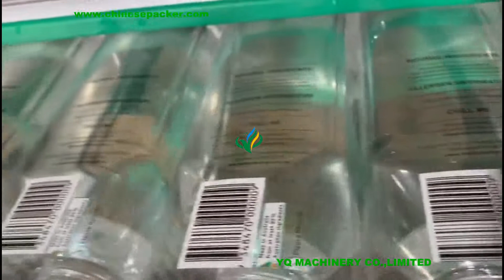automatic square bottle sleeve labeling machine suppliers for plastic jar heat shrink label sleever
YQ MACHINERY is an industry leader in sleeve labeler and substrate manufacturing. We print on materials as thin as 20 microns and with up to ten colors on our state of the art.rotogravure presses.This sleeving machine creates a new dimension to standard sleeve.
Shrink sleeve labeling machine has become wildly popular in the flexible packaging industry over the last decade.  This growth can be attributed to the low costs with shrink
sleeves and dynamic visual that shrink sleever give the product on the shelf. sleeve applicator machines are also a more durable, scuff resistant, water resistant alternative to other labeling options.

Description of sleeve labeling machine:
Synchronized transmission,any change of transmission belt will be finished quickly.Compared to the type of traditional multilayer whose change and maintain need more than six hours ,it’s maintenance is easy and maintain is simple ,so it doesn’t influence production.
   Unit cutter head plane design in China which apply to the container of ∮40mm—∮70mm.you never need to change or debug it.It also has unique light touch human-machine screen,that means,auto search original location as well as safety and convenience which is ahead of other congener products.
   Single shrinking label feed plane ,rensonal height which is convenient to fix the label;micro-computer auto figure which avoid enactment and adjustment .you only need to press it lightly ,the label will detect and locate automatically.The change of label is quick and convenient,besides,the cutting place is absolutely exact .
   Label feeding equipment:driving synchronized tensility control the supply of label ,the supply ability is 90meters per min,volume label supply plane is ∮500mm,the internal diameter of paper tube will be 4’ ,8’,10’ .the configuration of label feeding is stable tensility which enable the exact length of label and the stable ,quick supply of label.The center pillar apply step by step shoot label structure and the speed is 250B per min for 100mm label.
   The newly designed cutter head use step by servo motor driving which speed is high ,action is exact,the cut is in order and the shrinking is beautiful.This design cooperate with the label synchronized location structure enable the precision of cut location within 1mm.
Many emergency stop buttons enable emergency stop at the proper position along the production which guarantee the safe production.

Main technical parameters of sleever :
Voltage: 1.  Host machine; AC220V, 50 HZ, 3KW, single-phase
2.  Production speed: 15,000 b/h as 100mm label(The speed can be adjusted according to your requirement)
4.  Diameter of bottle body : ∮20mm-∮100mm(can be customized according to customer’s requirement)
5.  Length of label: 100mm
6.  Thickness of label: 0.045mm
7.  Material of label：PVC、 PET、 OPS

máquina de etiquetado de manga, рукав маркування машини, آلة وسم كم, meaisín sleeving buidéal, Maszyna do etykietowania rękawów, Ärmel Etikettiermaschine, Этикетировочная машина для рукавов, Hihan Merkintäkone, 슬리브 라벨 기계, Stroj pro značení obalů, Labeling apparatus sleeve, Ханцуйны шошго машин, Máquina de rotulagem de manga, スリーブラベリングマシン, เครื่องติดฉลากแขน, Kol Etiketleme Makinası, Машина етикеток рукава, Sleeve címke gép, Etichettatrice manica,